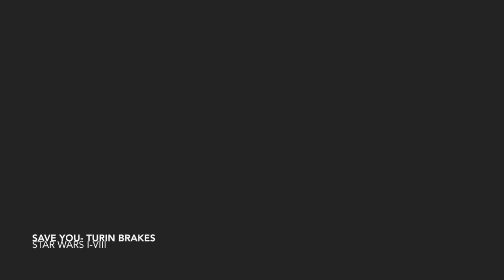skywalker/ solo family | save you {+ IX teaser}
"time will save you, you don't need to save yourself."

reuploaded with the Rise of Skywalker teaser trailer.

wow, oh, wow. I have no words to describe how I felt watching the teaser trailer. It looks soooo good and if it's going where i think it is, it has the potential to become my favourite sw film.

like before, this video is supposed to represent love, loss and redemption *cough cough* the rise of skywalker. if you can't understand the implications of the title, I can't help you.

PLEASE WATCH IN HD AND SMALL SCREEN